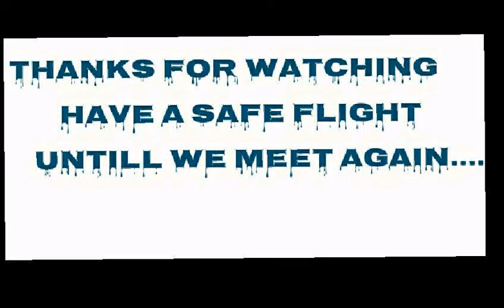Friendship camp with Norwegian Scouts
Island Rovers Moratuwa presents Norwegian friendship camp 2016,
Kuruwita
Kandy
Sigiriya
Hikkaduwa
Jaffna
Colombo.
Hope you enjoy the presentation.